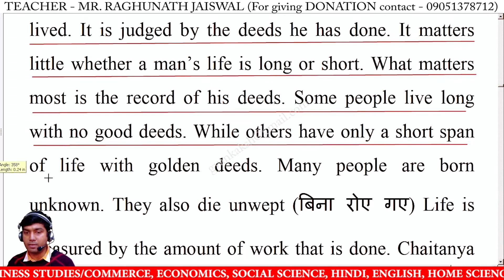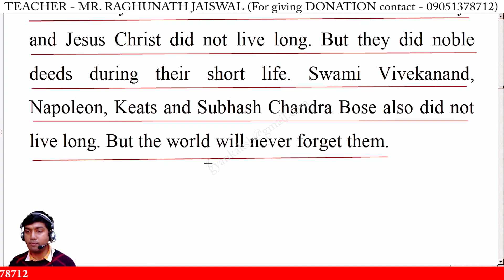We live in deeds not in years | Expansion of ideas | Expansion of theme | English writing Skills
We live in deeds not in years expansion,
We live in deeds not in years,
We live in deeds not in years expansion of idea in english,
expand the theme We live in deeds not in years,
expansion of idea We live in deeds not in years,
expand We live in deeds not in years,
expansion of theme We live in deeds not in years,
expansion of proverb We live in deeds not in years,
We live in deeds not in years in english,
We live in deeds not in years expand the theme